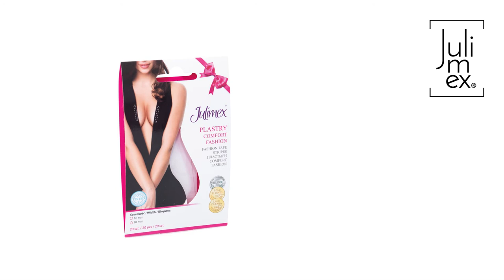Dwustronne plastry do stylizacji Comfort fashion BA-09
Cenisz elegancki i dopracowany wygląd. Zbyt mocno rozchylający się dekolt bluzki czy prześwity pomiędzy guzikami sukienki są nie do przyjęcia...W takich sytuacjach warto mieć pod ręką dwustronne, przejrzyste plastry do stylizacji od Julimexu. Wystarczy, że przykleisz plaster do ciała, a następnie do odzieży. Niesforny dekolt czy prześwit zostanie ujarzmiony, a Ty będziesz wyglądać i czuć się doskonale. Pokaż swoją stylizację z wykorzystaniem plastrów używając hashtagu